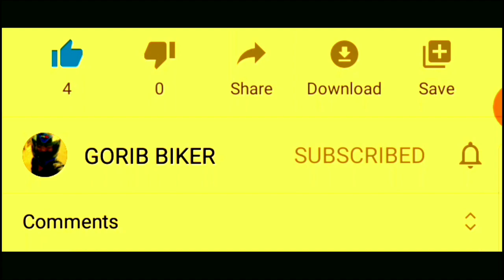Pulsar Oil Filter Cleaning | Pulsar 150 180 220 Oil Filter | Pulsar Heating Problem | Gorib Biker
Pulsar 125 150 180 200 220 Oil Filtar Cleaning. How To Clean Pulsar Ug3 Ug4 Ug5 Oil Filtar. Plz Watche This Video & Solve Any Pulsar Engine Heating Problem.
Thanks